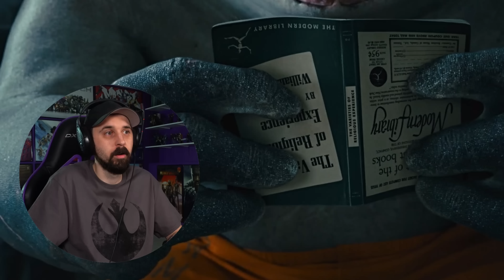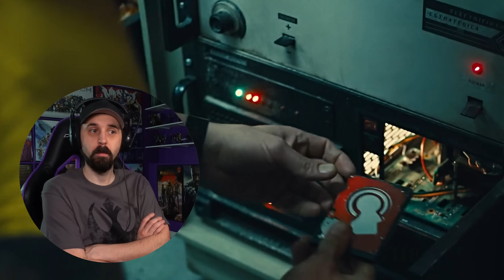Box Office Flop?? But It's Hilariously Funny! THE SUICIDE SQUAD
Join me for my reaction to THE SUICIDE SQUAD!

👕 Jurassic Park
👕 Star Wars Rebel
👕 Ace Ventura

Looking to buy sweet The Suicide Squad and DC Merch?
🖼️ Suicide Squad Harley Quinn Poster
📀 The Suicide Squad 4K Blu-Ray
📖 DC Comic Merch

🕒Video Timestamps:🕒
0:00 - The Suicide Squad Reaction
10:50 - Amazon Ad
11:14 - Back To The Suicide Squad Reaction